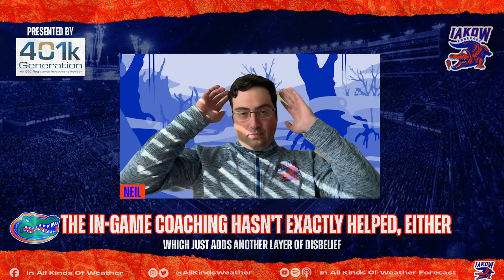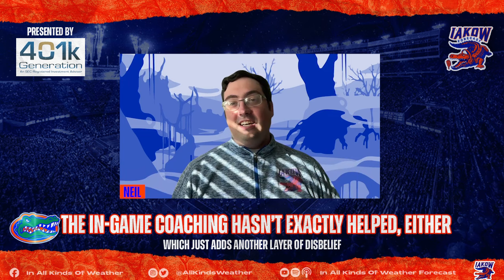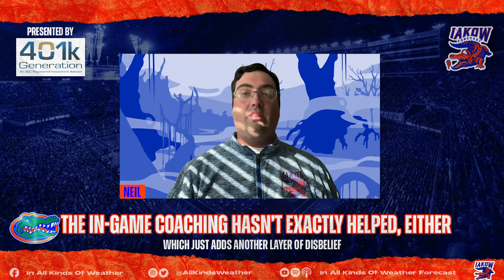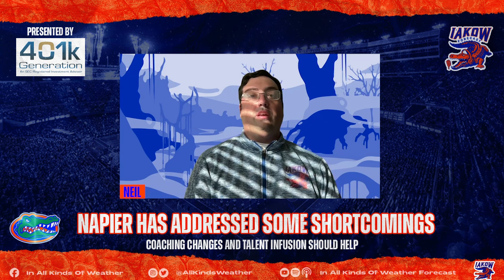Things HAVE to improve for Florida Gators football in 2024 (statistics say so)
The injury of Montrell Johnson is merely the latest illustration of a pattern: things go wrong for the Florida Gators football program. Between coaching decisions, players not executing, bad officiating, bad luck, and just outright insanity, it's been an incredulously rough stretch for this program. The law of averages says so.

Whether you bleed orange and blue or just love college sports, the In All Kinds Of Weather Forecast is your ticket to the pulse of Gator football. Tune in for expert insights, candid discussions, and the passion that fuels Gator fandom. 🐊